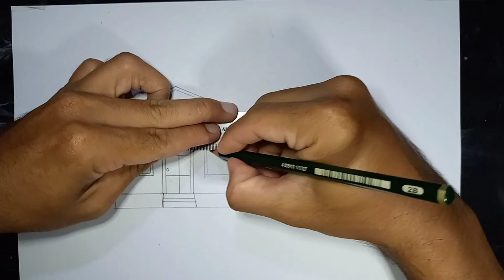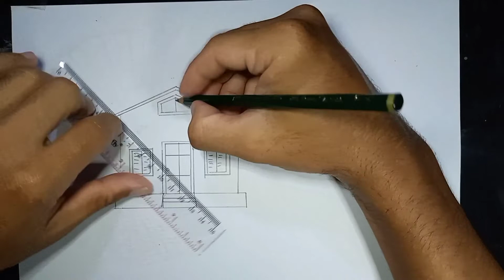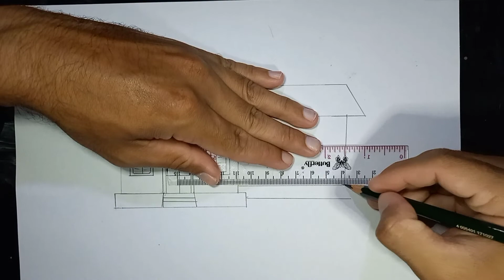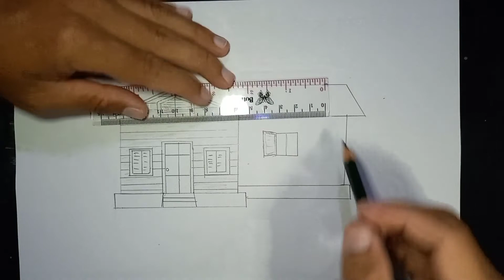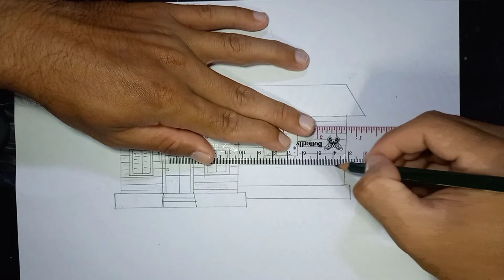Cara menggambar rumah bagus || How to Draw a House || Drawing House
selamat datang di chanel karana art

pada kesempatan kali ini, kita akan menggambar rumah dengan mudah yang hasilnya bagus dan indah.

selamat menyaksikan dan bisa di praktekan.
dan nantikan video kami selanjutnya ya

welcome back to my chanel karanaart

in this video we will share about how to draw a house

see you for the next vedeo

gambarrumah, rumah, gambar, menggambar rumah, drawinghouse, house, drawing, gambarrumahmudah, belajargambar